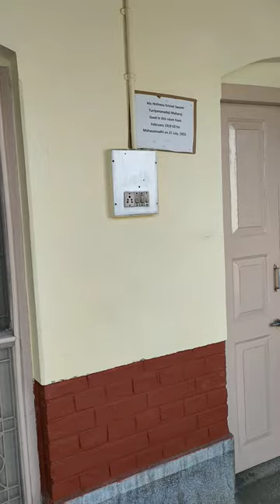Swami Turiyananda Ji Maharaj Room, Varanasi